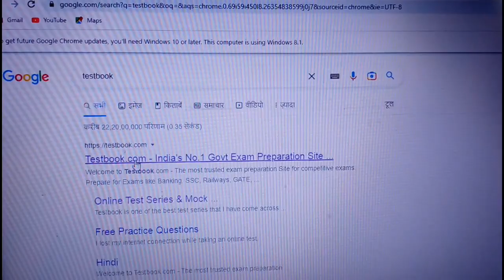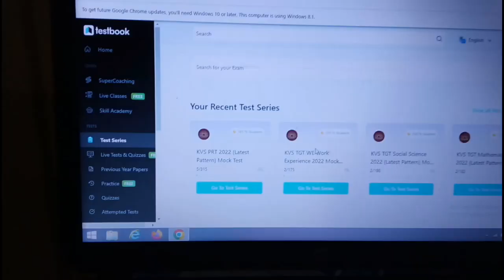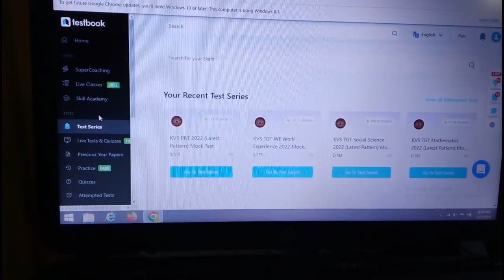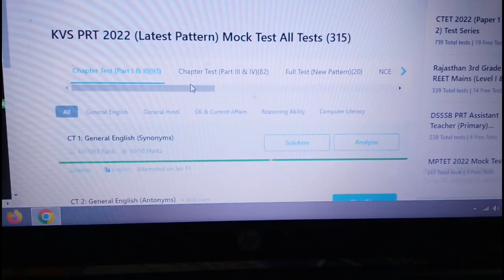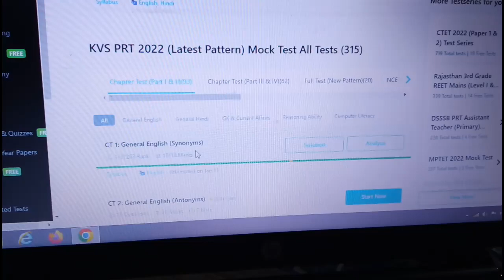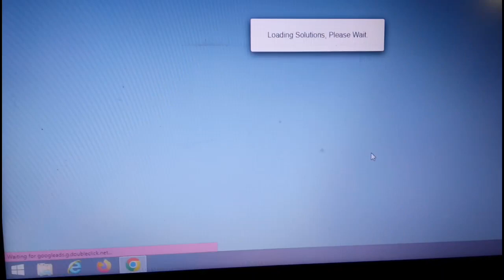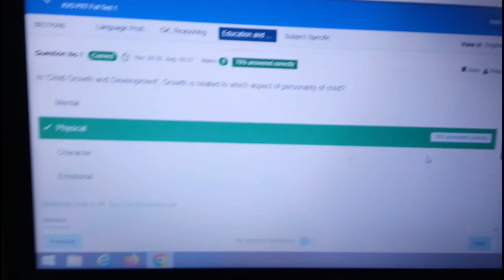KVS How can purchase mock test for KVS prt tgt सभी सवालों का जबाब एक साथ।kvsprttestbookmocktest🙏🙏